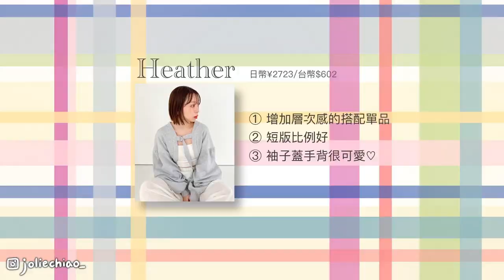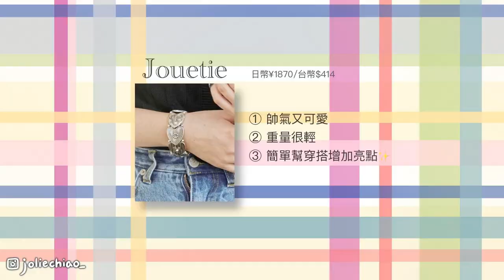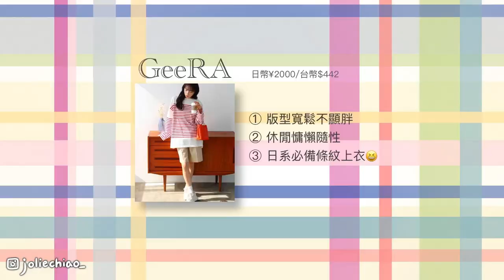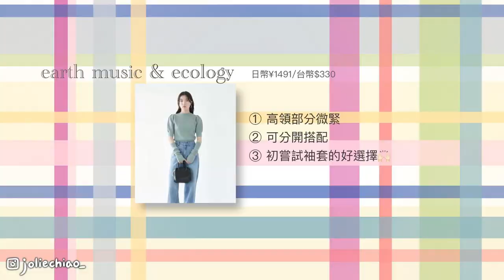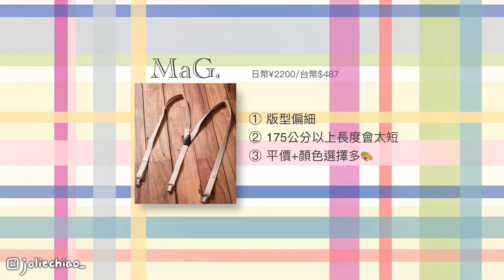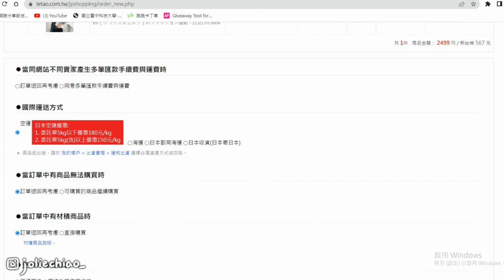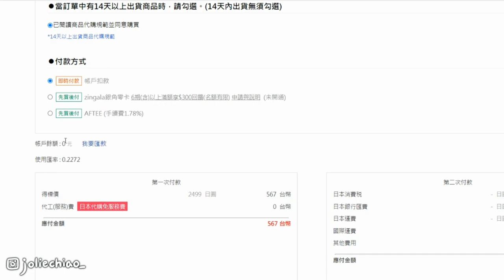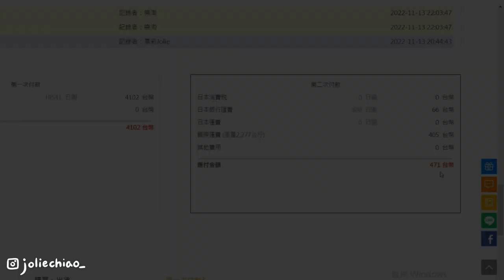日牌服飾購物開箱💓✨小資推薦品牌🫶🏻怎麼自己買日牌❓今年最流行單品/CP值超高透膚上衣/梨形身材適合的褲子/百搭甜酷感手環｜喬莉Jolie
哈囉大家我是喬莉( •ω•ฅ）
今天是購物開箱影片💓
跟你們分享我在zozotown買的衣服跟飾品
這次買的通通都是百元價✨✨
推薦給小資族的朋友🫶🏻
影片最後還有樂淘的購物教學！
學起來自己買日牌不只方便快速還更划算呦～～

0:00 Opening
0:38 灰色短版澎袖外套
1:50 粉色鬆餅格透膚上衣
3:07 銀色金屬愛心手環
4:14 綠色金蔥透膚上衣
5:49 深藍條紋大領子襯衫
7:13 紅色寬鬆條紋上衣
8:49 針織上衣+袖套set
10:12 桃粉色直筒寬褲
11:50 黑底淺藍條紋吊帶
14:00 樂淘購物教學👩🏻‍🏫
17:12 樂淘辦公室取貨流程
17:46 Ending